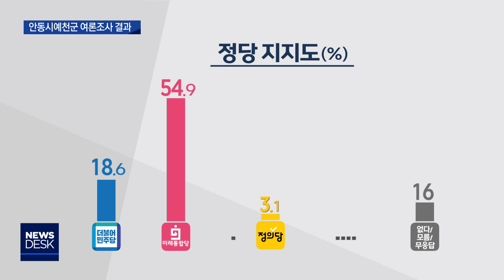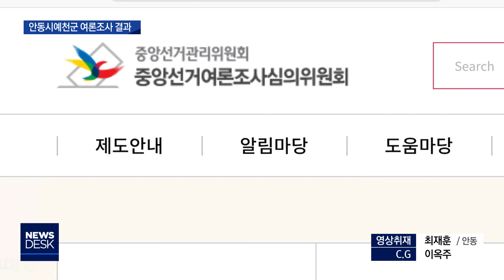[대구MBC뉴스] 4.15 총선 여론조사 결과 - [안동시예천군]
내용: 4.15 총선 여론조사 결과 - [안동시예천군] - 이정희 기자 (안동M)